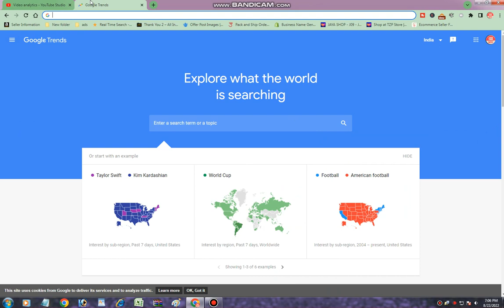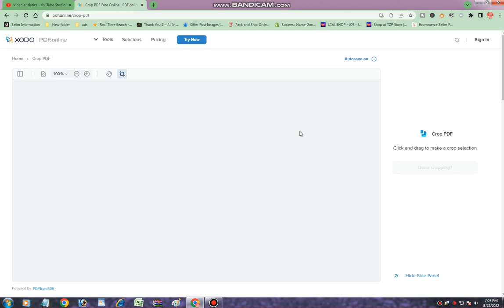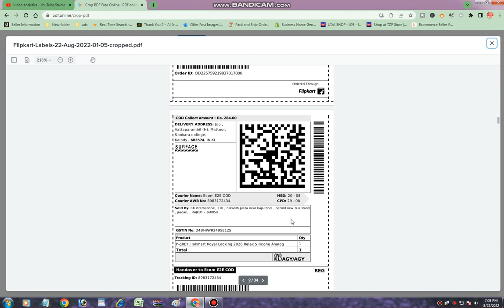How to Crop a PDF online free | Flipkart pdf crop online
How to Crop an Amazon PDF with the New Amazon Print Command
How to Crop an Amazon Pdf Into a Customized Layout
How to Crop an Amazon PDF File
How to Crop an Amazon PDF into a New Layout
How to Crop an Amazon PDF
Meesho - PDF Cropping Software
How to Meesho PDF Crops: A Step-By-Step Guide
How to Crop Meesho PDF Documents
How to Meesho Crop a PDF
Crop Meesho Pdf - How To Resize Pdf Files Without Losing Quality

How to Crop a PDF Online - The Quick and Easy Way
How to Crop and Resize PDFs Online
How to Crop a PDF Online - The Easy Way
How to Crop a PDF Online - Step by Step
How to Crop a PDF Without Losing Quality
How to Crop a PDF Online - The Easiest Way
How to Crop a PDF Online - The Fastest and Easiest Way
How to Crop a PDF Into a Specific Size
How to Crop A PDF File Without Losing Quality
How to Crop a PDF in Windows
How to Crop a PDF with One Click
How to Crop a PDF document
How to Crop and Edit PDFs on a PC
How to Crop a PDF Like a Pro
How to Crop a PDF with One ClickCrop PDFs on Flipkart - How to Do It
How to Crop PDFs in Flipkart
How to Crop PDF Files on Flipkart
How to Crop PDFs on Flipkart
Why Flipkart Crop PDFs is Better

How to Crop a PDF for Printing
How to Crop a PDF Files
Crop pdf - How to Make a PDF from a Picture